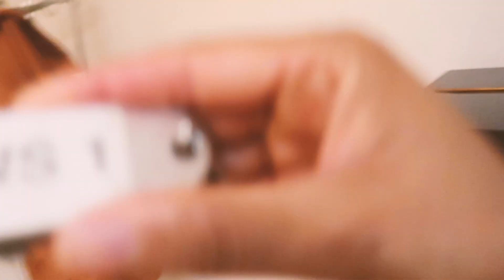Fritz & Gloria - De Weg Naar Werchter (E02)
Fritz en Gloria hebben een doel; optreden op Rock Werchter! De stappen die ze ondernemen om deze droom te verwezenlijken zijn te zien in hun maandelijkse vlog 'De Weg Naar Werchter'.

'Als je iets wilt, spant de hele wereld samen om je daarbij te helpen' (De Alchemist). Zowel Paulo Coelho als Fritz en Gloria hebben er dus alle vertrouwen in, nu de rest van de wereld nog...!